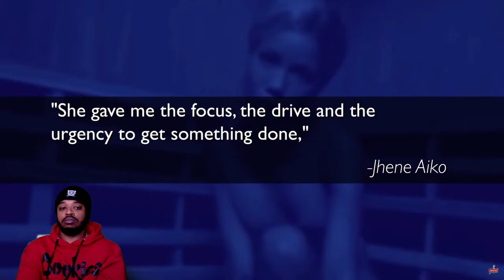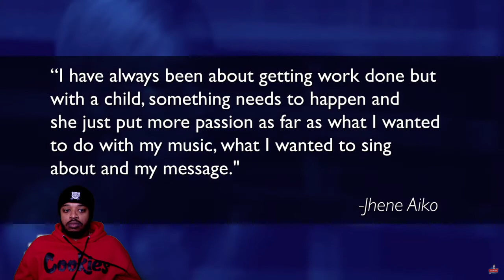Jhene Aiko Before They where Famous She been in the game a while !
Jhene Aiko had a lonngggg Career Im so late !

Reaction My Reaction Reaction Channel The Best Reaction Channels